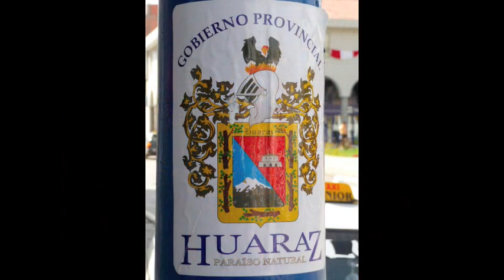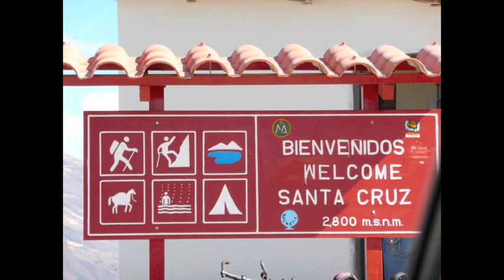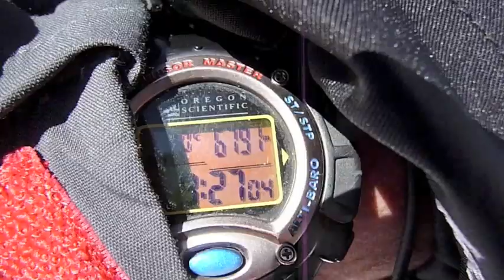Genova Bolzaneto Spedizione Perù 2008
estate 2008 spedizione in Perù e salita dell'Alpamayo, Chopicalqui e Huascaran con Damiano Barabino, Edoardo Rixi, Giuseppe Gabbia